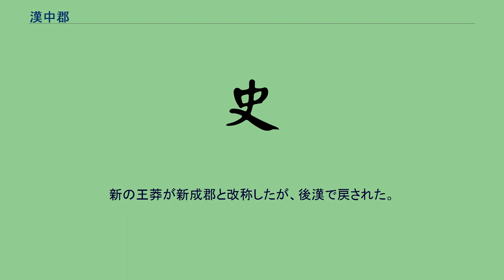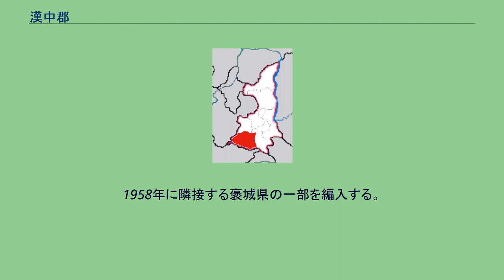漢中郡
現在の漢中市。
漢中盆地にほぼ一致。
漢中郡（かんちゅう-ぐん）は、古代中国に存在した郡。
後に漢中（かんちゅう）は、郡の役所が置かれた南鄭（なんてい、現在の陝西省漢中市）を中心とした一帯の名称となる。
劉邦が興した漢王朝や、現在の「漢民族」や「漢字」などの名称の由来となる地名でもある。
孤立した盆地の漢中盆地になっていて、北は秦嶺山脈で西安など渭水盆地（関中）と、南は大巴山脈で重慶など四川盆地（巴蜀）と画されている。
長江支流の漢水が東西に流れていて、東に下ると長江流域へ出、西へ上ると甘粛省の天水付近へ出る。
漢水やその支流の褒水・胥水などが流れる肥沃な盆地であり、漢水の中程にあるので「漢中」と名付けられたと伝えられている。
経済的には豊かな土地ではないものの、北は関中、南は巴蜀、東は漢水を下って長江流域に出られることから交通の要所であり、関中や巴蜀を支配する勢力にとっては漢中を押える事は軍事的に重要であった。
広義の蜀もしくは漢中は、狭義の蜀（現在の成都一帯）、巴（現在の重慶一帯）、漢中の3つを合わせた一帯の事をさす。
古くは梁州に属し、後には独立した国家を持っていたが戦国時代に秦に併合される。
紀元前325年、漢中郡と命名されて南鄭県に郡治（郡の役所、及びその所在地）が設置された。
一時楚に奪われるも紀元前312年に回復した。
秦が滅んだ後は、劉邦は本来封じられるべき関中では無く、この漢中の地に封じられた（ただし当時、漢中を関中の一部に含む説もあった）。
この漢中の中で国士無双韓信を見出し、天下統一への足がかりとした。
そのため劉邦は「漢王」（「漢中王」の略）を名乗り、帝位に就くと国号を漢とした。
前漢代には益州に属し、西城、旬陽、南鄭、褒中、房陵、安陽、城固、沔陽、鍚、武陵、上庸、長利の12県を治めた。
前漢末に10万1570戸、30万0614人があった。
新の王莽が新成郡と改称したが、後漢で戻された。
後漢の時代にも益州に属していた。
後漢末に黄巾の乱で世の中が乱れると五斗米道がこの地に勢力を伸ばし、張魯が南鄭を漢寧と改名して独自の王国を築き上げ、益州牧であった劉焉と対立していた。
その後、長安から涼州を平定した曹操と、劉璋を降伏に追い込み益州を奪取した劉備に挟まれる形となった張魯は曹操に降伏したため、曹操は南鄭の呼称を復活した上で夏侯淵を駐屯させるが、黄忠率いる劉備軍は夏侯淵自身をも討ち取る大勝を収め、漢中は劉備の支配圏となった。
かねてより前漢の第6代皇帝・景帝の子である劉勝の後裔を称していた劉備は、前漢の高祖・劉邦に倣って漢中王に即位し、直後に後漢が魏への禅譲により名実ともに消滅すると「漢」の皇帝として即位した（ただし一般的には蜀、あるいは蜀漢と呼ばれている）。
劉備の死後は、丞相諸葛亮が漢中に駐屯し、北伐の拠点としていた。
諸葛亮の没後、263年に魏が蜀を滅ぼした（蜀漢の滅亡）後は、漢中を含んだ益州は魏の支配圏となった。
しかし265年に魏は禅譲により、重臣の司馬氏一族率いる晋に滅ぼされる。
呉を280年に滅ぼして三国を統一した西晋は梁州を復活させて漢中郡を所属させた。
短命に終わった西晋が滅亡した後の南北朝時代には、南朝と北朝の両勢力が接しており、その帰属は度々変更された。
隋の時代に一時「漢川郡」と改称したが、唐になって旧に復され、後に梁州の管轄区域が漢中郡のみとなるとそのまま梁州と改名された。
徳宗の時代、節度使の反乱によって都・長安を追われた徳宗が漢中に仮首都を置き、以後「興元府」と改名した。
北宋には興元府は利州路の治所となり周囲の成都府路・梓州路・夔州路と合わせて「四川路（川峡四路）」と呼ばれるようになる。
その後、金に奪われるものの、北側に接していたモンゴル帝国が南下の際に興元府を占領して漢水から金の領土の南側に回って南北から挟撃、金の滅亡につながった。
モンゴル帝国が分裂して元の時代には興元府に代わって「興元路」が設置され、同時に興元路の帰属も従来の四川から分離されて陝西省に変更された。
1370年、明の洪武帝は興元路を「漢中府」として唐以来途絶えていた漢中の呼称を復活させた。
1601年、南鄭県に万暦帝の息子・瑞王朱常浩を封じた。
清になっても漢中府の呼称は維持されて、辛亥革命後には一時「漢中路」が置かれたが、後に陝西省に再統合された。
中華人民共和国が成立した1949年、漢中の中心であった南鄭県を分割して県の市街地中心部を南鄭市とした。
1953年に南鄭市は現在の漢中市に改名された。
1958年に...